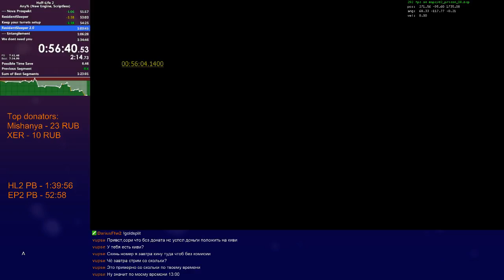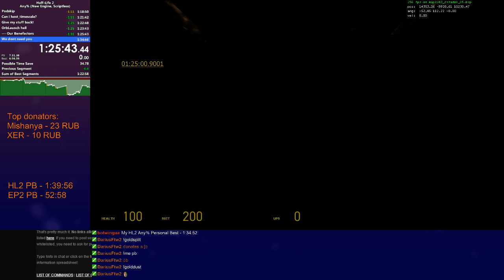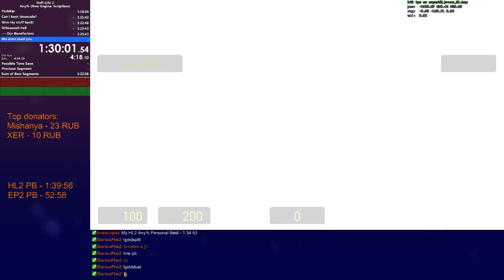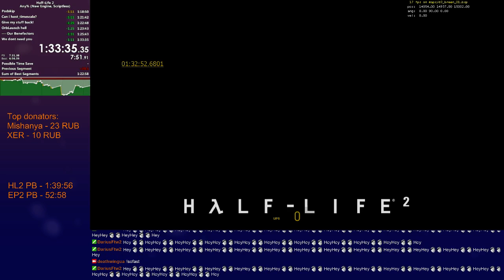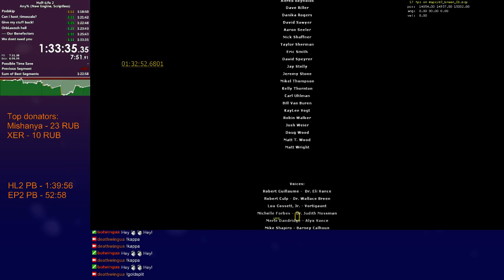Half-Life 2 Any% in 1:33:35